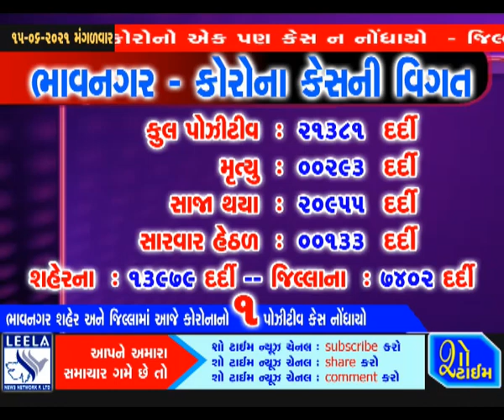ભાવનગરમાં કોરોનાનો માત્ર એક જ કેસ નોંધાયો